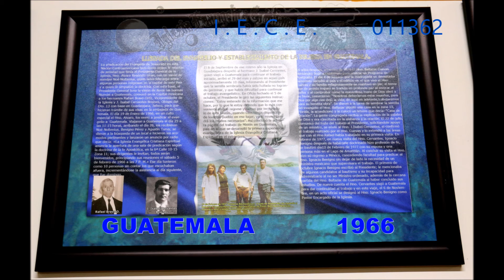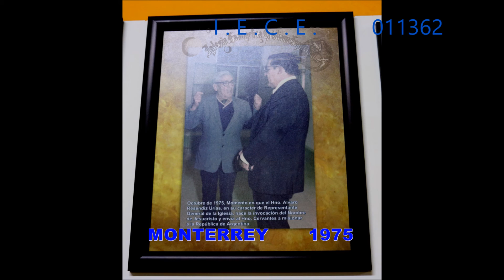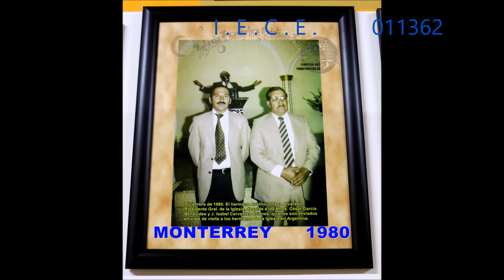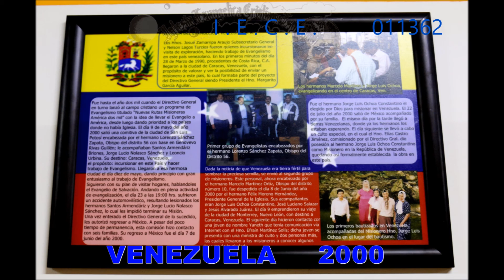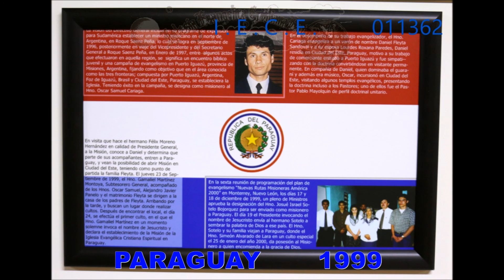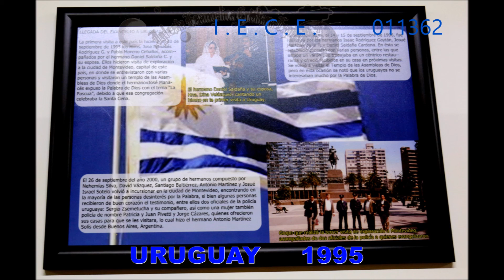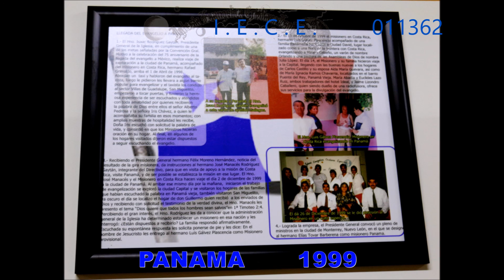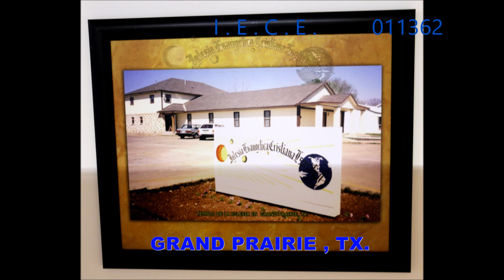" AMERICA SERA PARA CRISTO " HNO. BENJAMIN ALVAREZ R.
El contenido de este canal es de musica cristiana, con el deseo de alabar a Dios y difundir estos mensajes a todo el mundo.Este canal no es un sitio oficial de I E C E.